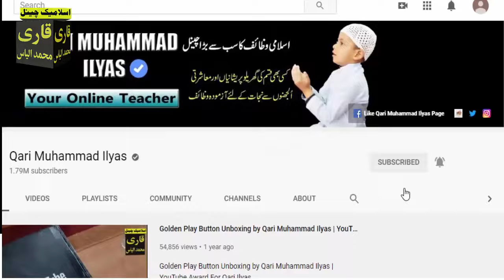12 RABI UL AWAL Ke Din Rizq Aur Dolat Ka Powerful Wazif,12 RABI UL AWAL Ka Wazifa,Wazifa for hajat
12 RABI UL AWAL  Ke Din Rizq Aur Dolat Ka Powerful Wazif,12 RABI UL AWAL Ka Wazifa,Wazifa for hajat

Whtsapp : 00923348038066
Welcome to Qari Muhammad ilyas Channel
Aslam u Alikum ! aaj ki video mein hum app ke sath 12 Rabi ul Awal ki Fazilat aur 12 Rabi ul Awal ke din parha Jane wala Dolat ke liye aik Powerful Wazifa Share karne gy.iss amal ki barkat se Sara Saal app ke ghar se Dolat Khtam nahi hogi.IN SHA ALLH